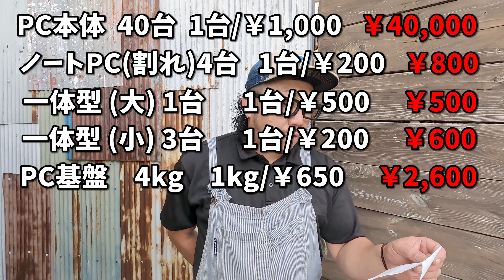【パソコン】ハードオフと貿易の買取価格がヤバすぎた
＊情報・価格帯などは撮影日の参考価格となります。
地域や業者によって価格・買取基準は異なります